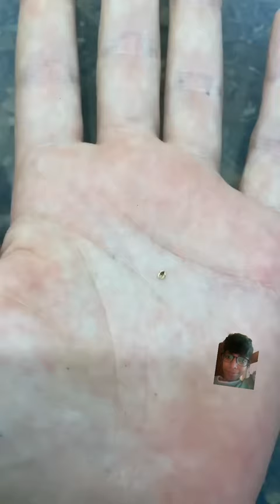insects animals edibleinsects reptiles insectbehavior insectadventures mantis egglife bug